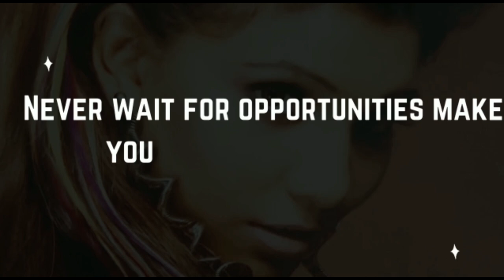PNS Ghazi Video by Khan Sir @KhanSirPatnaKhanGs Video Reaction | Dreamque Raj